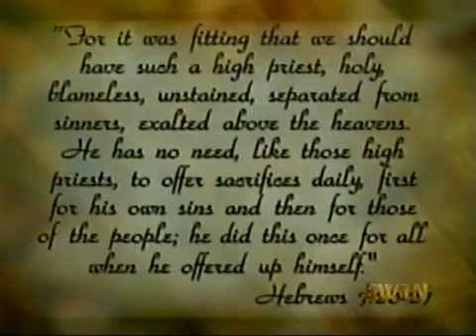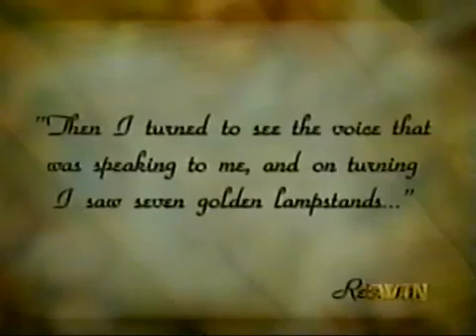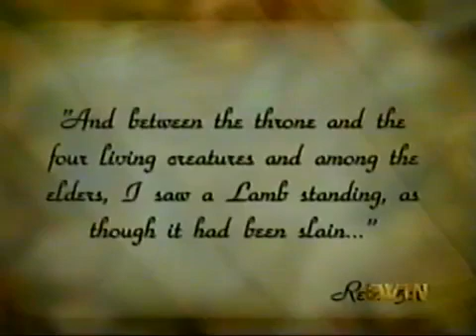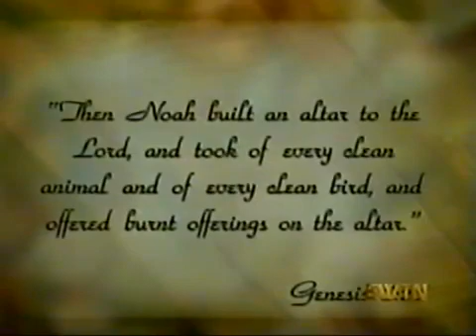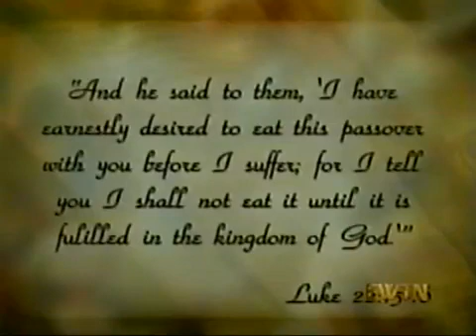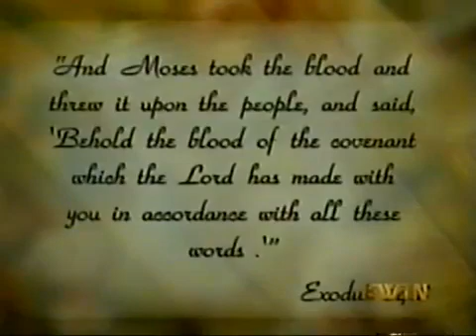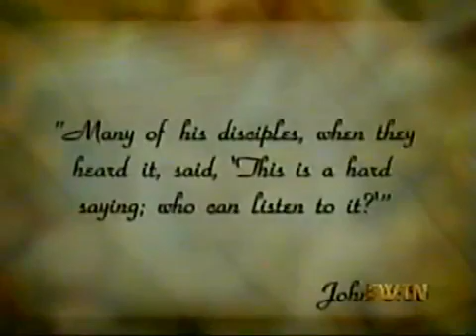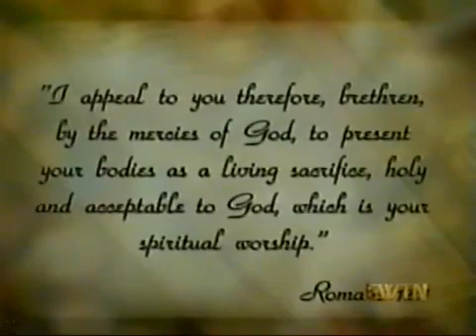Scott Hahn (Ex Protestante) & Mike Aquilina (autor de +40 libros) hablan sobre la Misa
Mike Aquilina es autor de más de cuarenta libros sobre historia, doctrina y devoción católicas. Desde 2002, Mike ha colaborado estrechamente con el Centro St. Paul de Teología Bíblica.

Scott Hahn recibió su licenciatura en Artes con una triple especialización en Teología, Filosofía y Economía de Grove City College, Pennsylvania, en 1979, su Maestría en Divinidad del Seminario Teológico Gordon-Conwell en 1982, y su Ph.D. en Teología Bíblica de la Universidad de Marquette en 1995. Scott tiene diez años de experiencia en el ministerio pastoral y juvenil en congregaciones protestantes (en Pensilvania, Ohio, Massachusetts, Kansas y Virginia) y fue profesor de Teología en el Seminario Teológico de Chesapeake. Fue ordenado en 1982 en Trinity Presbyterian Church en Fairfax, Virginia. Ingresó a la Iglesia Católica en la Vigilia Pascual de 1986